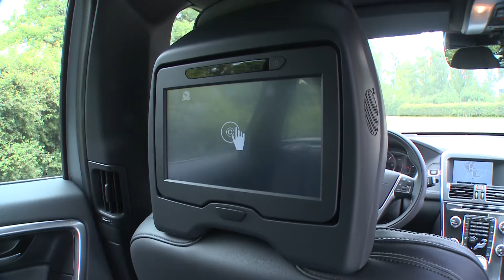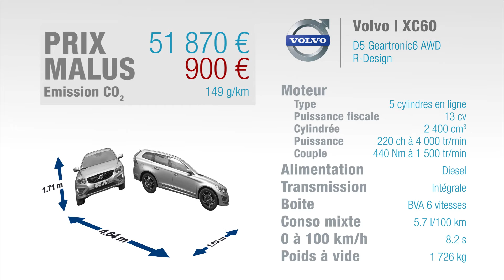Essai Volvo XC60 D5 220ch R-Design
Découvrez les offres de Volvo XC60 avec le mandataire Volvo Elite-Auto, fort d'une expérience de près de 20ans.

Le XC60 est le SUV familial de Volvo, situé dans la gamme sous le XC90, et concurrent des Audi Q5, BMW X3 et Mercedes GLC. Il date de 2008 et a eu droit à un restylage en 2013 même si les motorisations ont plutôt évolué en 2015. Si les modèles essence sont tous passés aux 4 cylindres, les diesel proposent encore quelques 5 cylindres, dont notre D5 qui est passé l’année dernière de 215 à 220 ch tout en abaissant ses consommations. Notre modèle d’essai est en finition R-Design, typée dynamique avec par exemple une double sortie d’échappement à l’arrière. Les roues de 20 pouces sont en option.

L’intérieur présente toujours très bien en termes de qualité perçue, mais c’est l’ergonomie qui devient datée : un comble pour ce constructeur dont c’était auparavant l’un des points forts. L’écran central non tactile se commande via une molette placée un peu loin du conducteur et la console centrale comporte beaucoup de petits boutons. A l’arrière, l’habitabilité est correcte dans l’absolu pour deux adultes, mais décevante vu le gabarit de l’auto. Les écrans vidéos sont en accessoire à un peu plus de 2000 € : ils sont tactiles. Le coffre frôle les 500 dm3 : dans la moyenne, mais le GLC est plus généreux.

Contact et le 5 cylindres s’éveille avec sa sonorité typique, plutôt agréable pour un diesel. Il relance facilement dès 1500 tours et monte sans s’essouffler à 4000 tours, même s’il semble plus à l’aise à bas et moyens régimes. Les relances sont faciles même sur autoroute. La boîte est douce mais un peu lente en conduite rapide. Notre modèle d’essai avec roues de 20 pouces s’est montré ferme à basse vitesse, mais le compromis s’améliore sur route où le confort devient correct. En comportement, le XC60 n’est pas le plus dynamique de la catégorie, et préfère les grands espaces aux petites routes sinueuses.

Appelé à disparaître, ce 5 cylindres ? Oui sans doute, mais en attendant, Volvo l’a peaufiné pour faire baisser ses consommations: les rejets de CO2 sont passés de 169 à 149 g/km, ce qui correspond à 0,7 l de moins en moyenne. Difficile de comparer car avec ce diesel de 220 ch, ce XC60 n’a pas de concurrent direct chez les Q5, X3 ou GLC, voire F-Pace, qui sont tous sous les 200 ch ou au-dessus des 250 ch. Côté tarif en revanche, Volvo n’y va pas de main morte avec 45000 € en entrée de gamme pour cette motorisation. Notre modèle d’essai dépasse quant à lui allègrement les 55000 € avec les options !